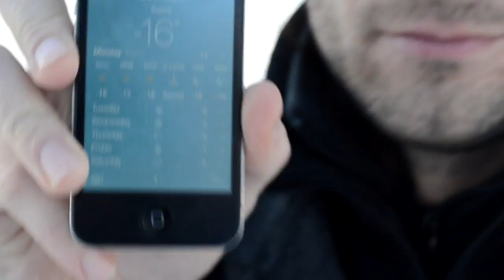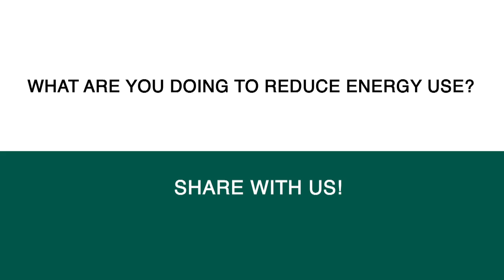Energy Myths - Should you turn the thermostat down at night?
Changing everyday behaviour is just one of the ways we can save money and reduce our impact. Share your stories on what you've done to reduce energy use at Reduce Impact London For more information on London's draft Community Energy Action Plan,